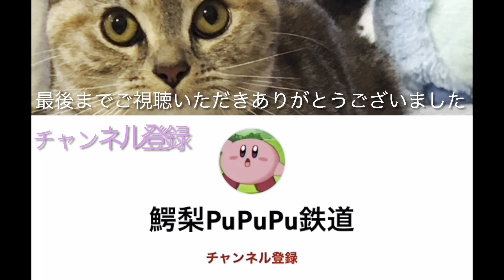こんなに小さな駅構内に何故かガチャショップ!?都営三田線･白山駅